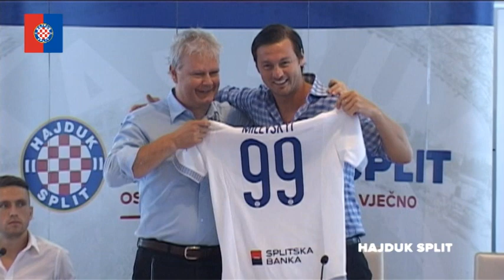Predstavljeni Milevskij i Mezga (1. dio)